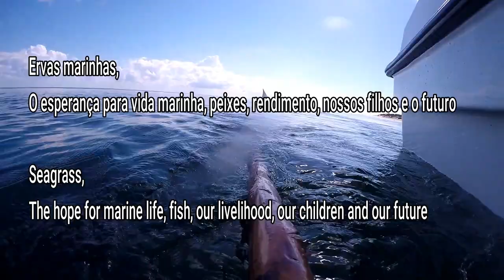Seagrass fish communities looking for food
Snippets from a Baited Remote Underwater Video Survey, in Bazaruto, Mozambique